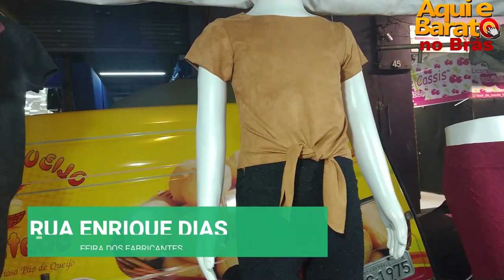Barato no Brás de Madrugada Henrique dias Feira dos Fabricantes!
R. Henrique Dias - Brás São Paulo - SP, 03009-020
  Ola amores e amoras hj fomos ate a feira dos fabricantes sim acordei de madrugada pra mostrar o local certo onde se economiza!
  deixa o likee inscreva'se no canal ah claro comente alguma duvida elogio critica ou sugestão bjs bjs amores✨💕✔